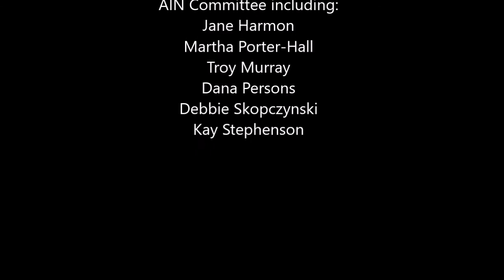AIN Mayoral Forum 102617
Candidate forum including Peter Aman, Keisha Lance-Bottoms, Vincent Fort, Ceasar Reed, Mary Norwood and Cathy Woolard. Hosted by the Alliance of Intown Neighborhoods and held on October 26, 2017 at Samuel M. Inman Middle School Auditorium.